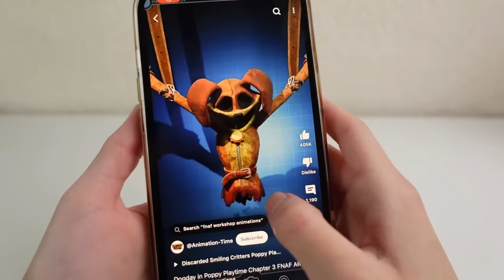How to make DogDay with only Pipe cleaners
|Music|

The Pod - LittleBigPlanet 2 soundtrack